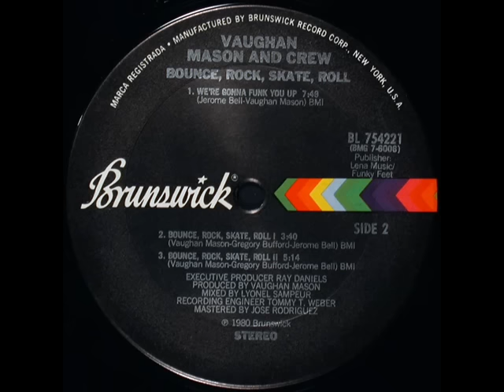Vaughan Mason & Crew - Roll Bounce